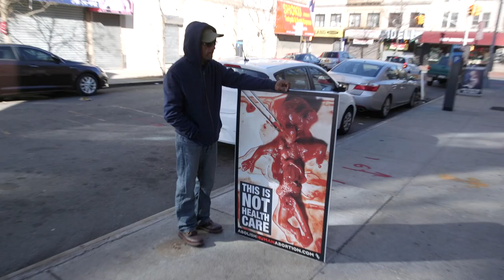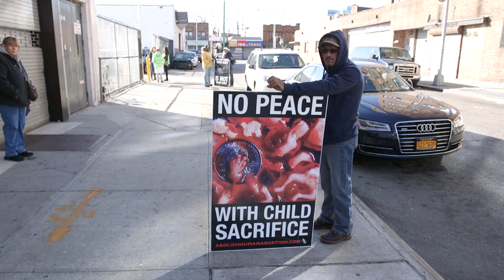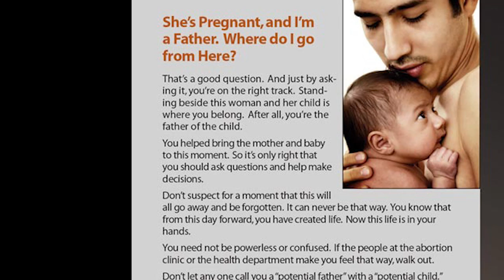A Day Outside One Of New York State's Largest Abortion Clinics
Produced by Jessica Leibowitz and Jen Carlson